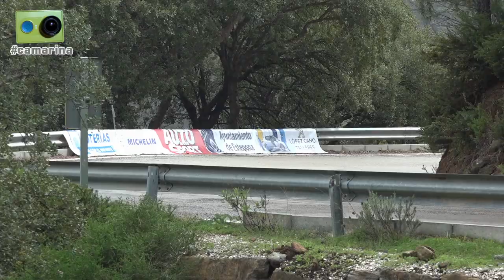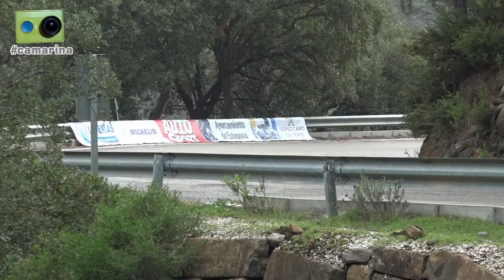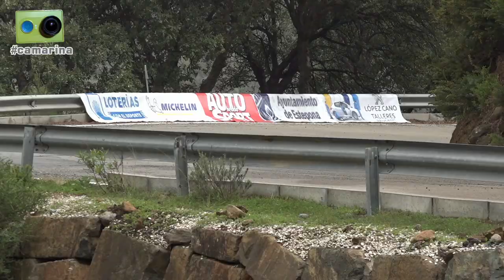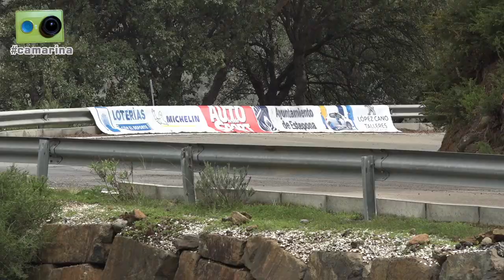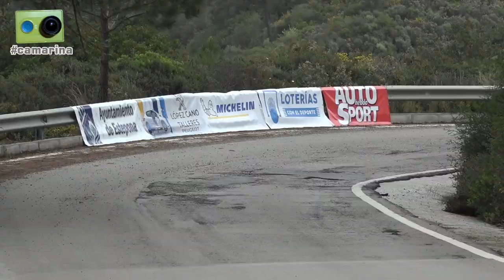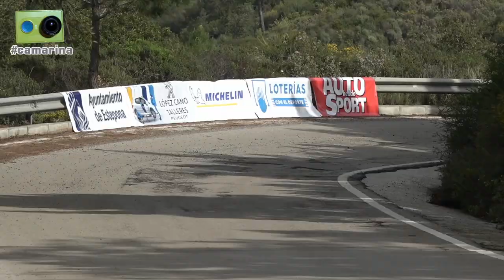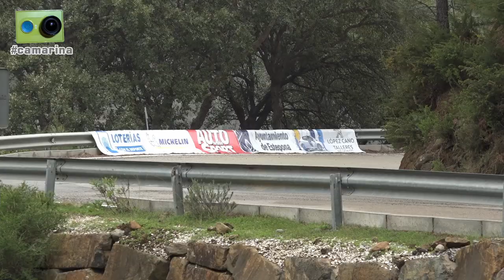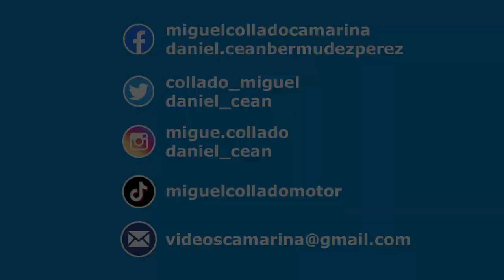La subida Peñas Blancas Estepona 2022 vista de otra forma - 1ª parte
Las jornadas del viernes y el sábado en la subida Peñas Blancas Estepona 2022, primera prueba del Campeonato España de Montaña, vista desde dentro por Miguel Collado y Daniel Ceán-Bermúdez con la camarina en el primero de los dos vídeos dedicados a la prueba.

Cerca de una hora y media de reportaje que incluye los siguientes contenidos:

Viernes:
00:00 Inicio
00:15 Salida de Gijón con la noticia de la no participación de Fombona
02:30 Llegada al Recinto Ferial de Estepona, sede de la prueba
05:00 Ambiente en las verificaciones, donde hablamos con...
06:50 Manolo Rodríguez y su hijo, Javi, que afronta su primera temporada en el CEM con un BRC B49
11:40 Garikoitz Flores, que nos habla sobre su nueva unidad del Talex M3
12:35 Javi Villa, vigente campeón de la categoría 2
15:20 Gonzalo Díaz, debutante en el CEM con un BRC BR53
21:58 David Cánovas, que estrena un Talex CM Junior
24:00 Damián Verdera, de nuevo en el CEM con el Talex M2
27:00 Comentamos la ausencia de otro favorito, Humberto Janssens, y la baja de Francisco Jiménez por motivos de salud
29:05 Javi Villa nos muestra los cambios en la versión 'evolución' de su BRC BR53
31:48 Manuel Rueda, dispuesto a seguir el campeonato con un nuevo coche, el Peugeot 308 TCR
35:35 Jesús García, presente en la prueba para participar en la Carrera de Campeones regionales
37:30 Antonio Martínez, otro participante en la Carrera de Campeones, en su caso con el Jedi
41:10 Pablo Garrido Vaca, que estrena un Citroën DS3 N5
44:35 Christian Broberg, que sigue buscando la rueda de su Ginetta perdida en La Santa
49:00 Cerramos la jornada echando un vistazo a las instalaciones deportivas de la zona del recinto ferial

Sábado:
49:30 Llegamos a la zona de asistencia, donde hablamos antes del inicio de la competición con...
50:45 Gerard de la Casa, de vuelta al CEM tras el accidente del año pasado en el Fito
51:50 'Lolo' Avilés, que estrena colores en su Ginetta G55 GT3
52:45 Ya en el recorrido de la prueba, hablamos con miembros de la organización y aficionados
56:40 Imágenes de la manga de entrenamientos libres de los pilotos prioritarios
58:30 Hablamos con el comisario y los espectadores que nos acompañan en la curva en la que grabamos
1:00:30 Imágenes de la primera subida de entrenamientos oficiales
1:03:30 Nos situamos en la segunda de las curvas elegidas para grabar y hablamos con los aficionados
1:07:00 Repaso de los resultados de la primera subida de entrenamientos
1:07:30 Imágenes de la segunda subida de entrenamientos oficiales
1:11:55 Repaso de los resultados de la segunda subida de entrenamientos
1:12:55 Nos situamos en la tercera curva en la que vamos a grabar y hablamos con los aficionados que nos acompañan
1:13:20 Imágenes de la primera subida de carrera
1:14:15 Se para la carrera con bandera roja por la salida de carretera del Nissan de Ignacio Cabezas, con quien hablamos poco después al producirse otra interrupción
1:23:30 Imágenes del final de la primera subida de carrera
1:24:15 De vuelta al hotel repasamos los resultados de la primera subida de carrera y comentamos la noticia de la renucia de la subida de Ubrique a puntuar para el Campeonato de España